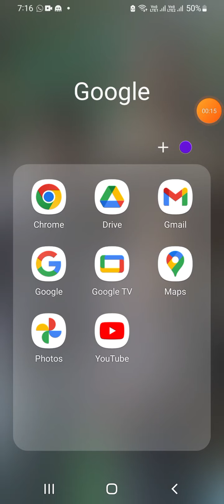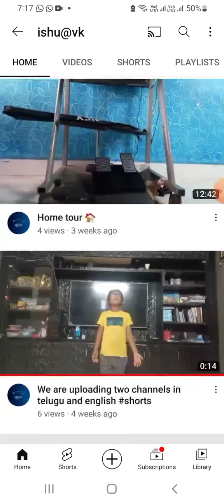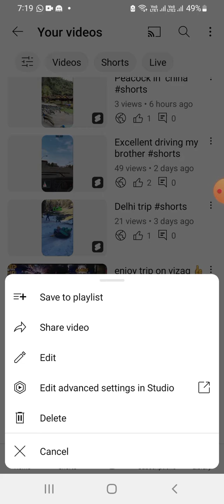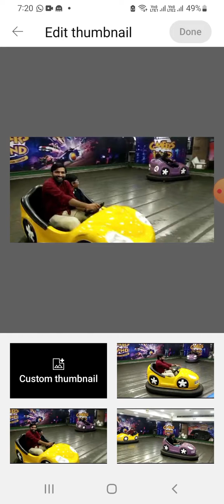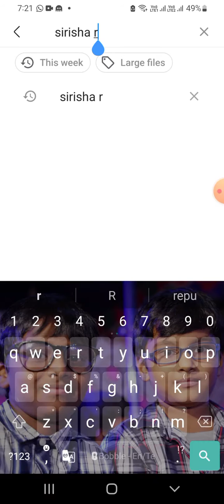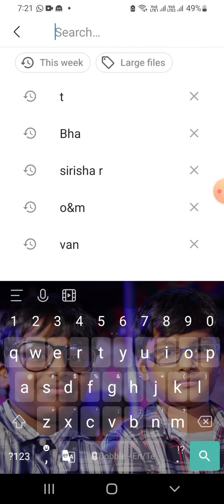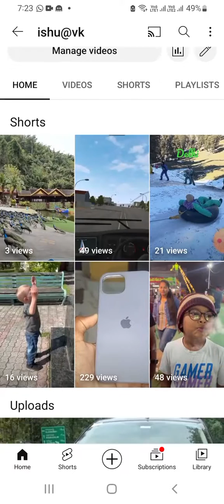How to set thumneli in telugu